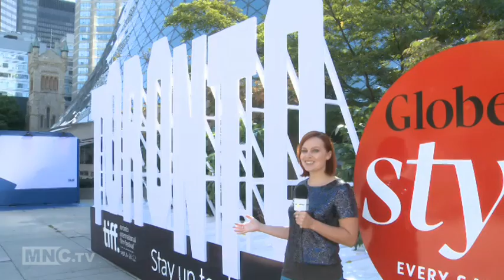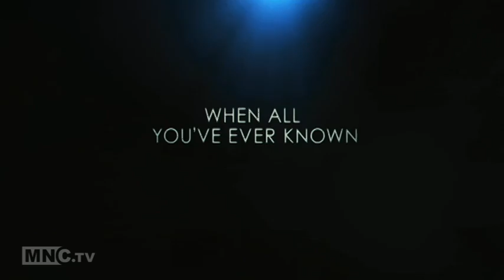Movie Juice - 27 September 2012 (On The Road, Looper, The Life of Pi, Cloud Atlas)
A fresh look at what's on screens and behind the scenes, hosted by Alicia Malone, and coming to you from the Toronto International Film Festival. This week, Alicia catches up with Kristen Stewart about her new film adapted from the 1957 cult classic by Jack Kerouac, On the Road. We also take a look at the much anticipated release of Looper, starring Bruce Willis, Joseph Gordon-Levitt and Emily Blunt. In Trailer Park, we check out The Life of Pi, and then Alicia hits the red carpet for the gala screening of Cloud Atlas at the Toronto International Film Festival.